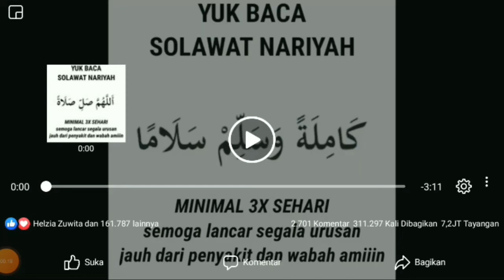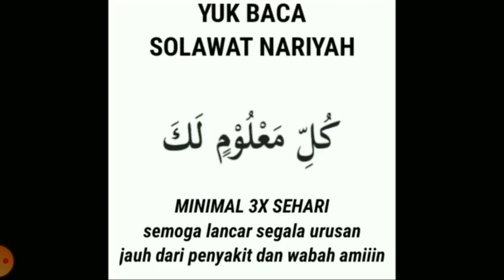SOLAWAT NARIYAH,YO BACA MINIMAL 3X SEHARI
Mari bersolawat minimal 3x sehari,penyejuk hati penenang jiwa